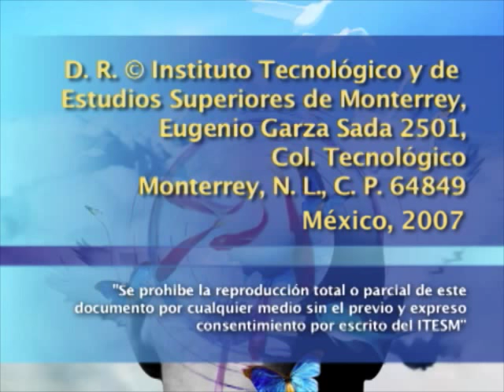NORBERT BILBENY - Por una ética intercultural (2a sesión)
Segunda sesión del seminario impartido por Norbert Bilbeny donde se analizan los valores predominantes, la búsqueda de universales éticos y la justificación de una ética intercultural.